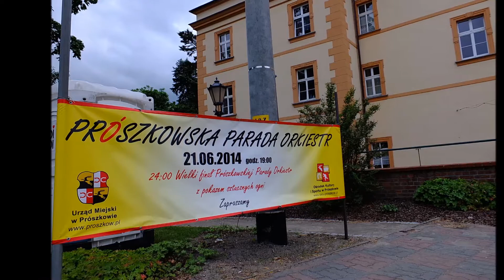Młodzieżowa Orkiestra Dęta "Kaprys" ze Źlinic VI Parada Ork.Det. 21.06.2014 r. w Prószkowie